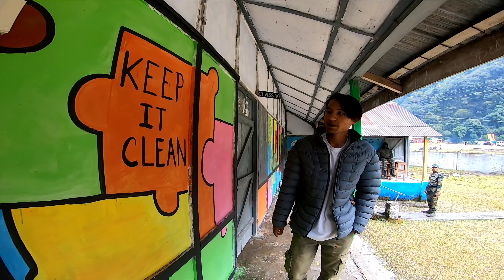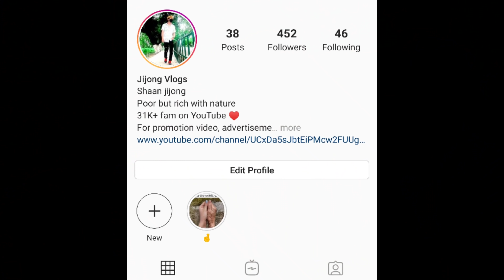Indian Village Near China Border | Goiliang-Anjaw District Arunachal Pradesh 2021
Goiliang is a small village located in Goiliang Circle near to China Border of Anjaw district, It's approx 26 km from Hayuliang.

As per constitution of India and Panchyati Raaj Act, Goiliang H.Q. village is administrated by Sarpanch (Head of Village) who is elected representative of village. The village is inhabited by Mishmi tribe of Arunachal Pradesh. It's such a beautiful place cover by huge mountain, vast river, beautiful environment and good hospitality by the villager towards outsider.

SPECIAL THANKS 👇
Lakhimso Bellai, Max ex, Discover fareast, Bellai family and Arunachal Today team.

Please show some love and support to Tuli Pada Channel